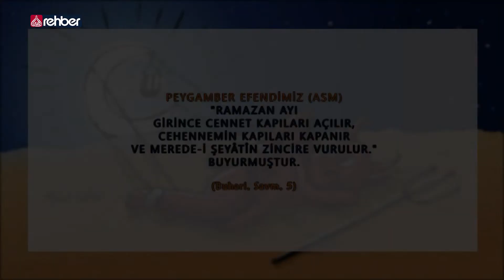Şeytanların Zincire Vurulması | Çizgilerle Hadis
Bismillahirrahmanirahim...

Uydu               :  Türksat 3A
Frekans          :  12685
Polerizasyon  : V(Vertical-Dikey)
Sembol           : 30.000